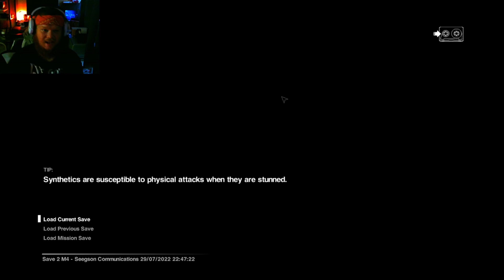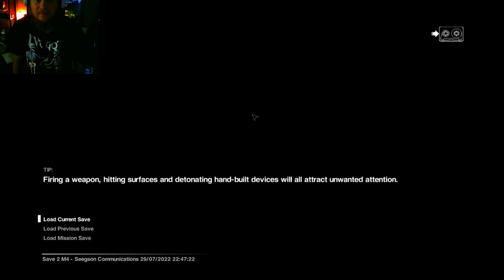Alien Iso 4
add info